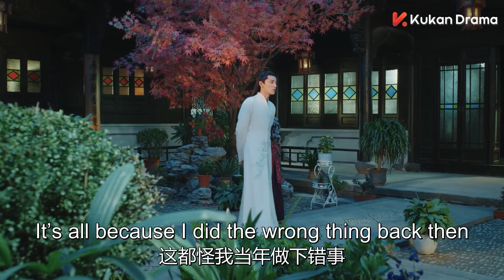☂️妖艳美女勾引苏明眸 千寻醋意大发拍桌而起 语无伦次的样子太可爱啦《请君》同款 跨越千年的奇幻爱恋 半城明媚半城雨 Half Bright and Half Rain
剧名【Drama Name❤】：半城明媚半城雨 Half Bright and Half Rain

【剧情简介】古灵精怪的报社实习记者千寻，在一件离奇的事故现场结识了苏明眸，随着小镇内频频发生的怪异事件，更多无辜的人被牵扯进来，苏明眸与千寻在探案之中擦出了爱情的火花。